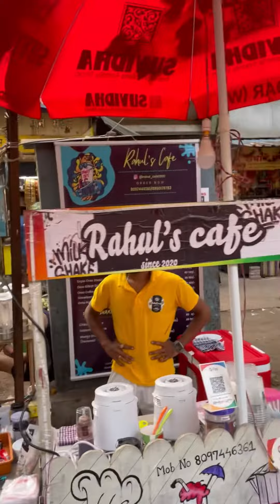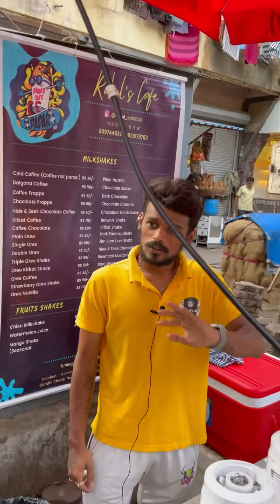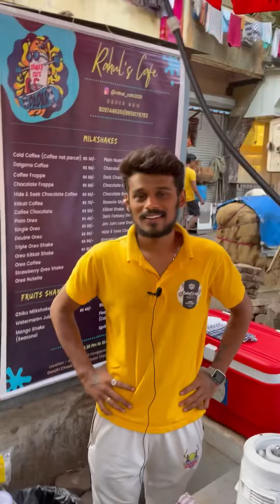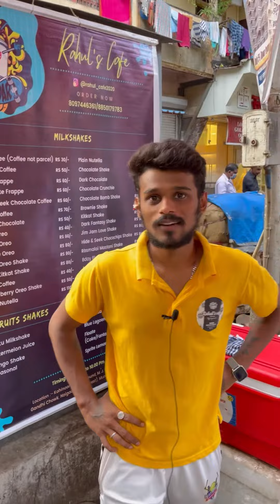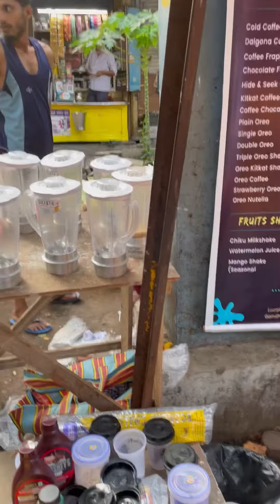OREO MILKSHAKE • from Rahul’s Cafe | A Young Entrepreneur In Mumbai | Indian Street Food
Rahul's Cafe

Address : Kohinoor mill compound, M.J. Phule Road, Gandhi Chowk, Naigaon, Mumbai - 400 014